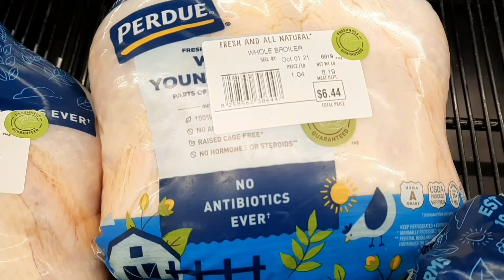Mus de zaub thiab ci nqaij ua mo noj MW #172